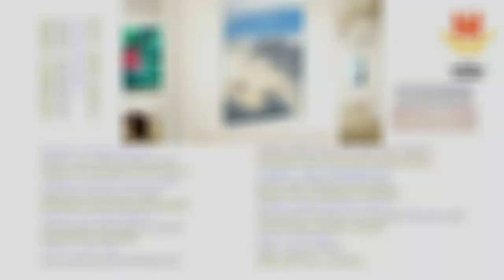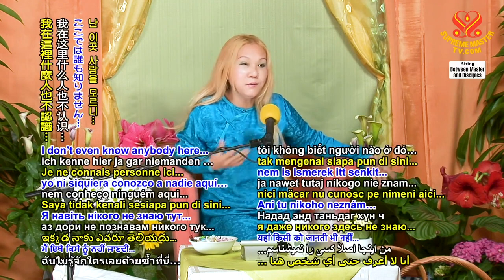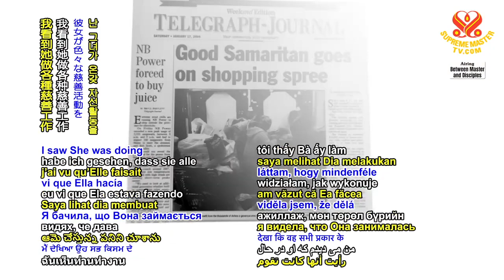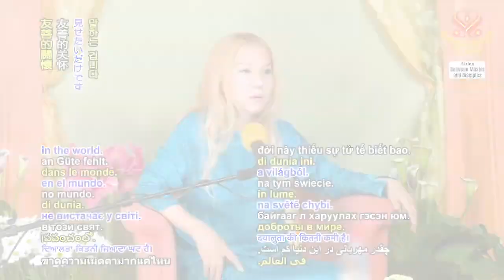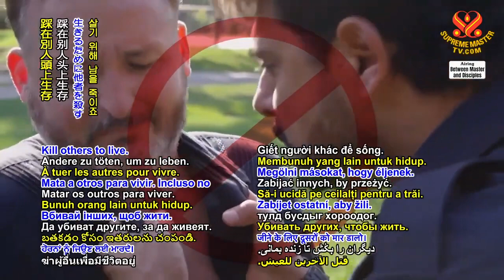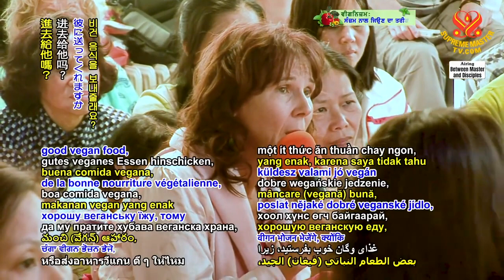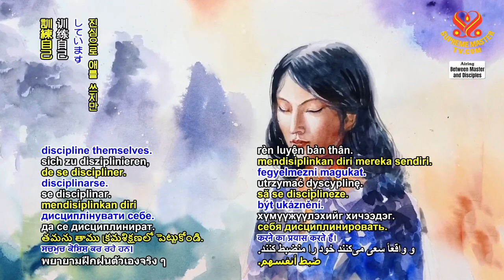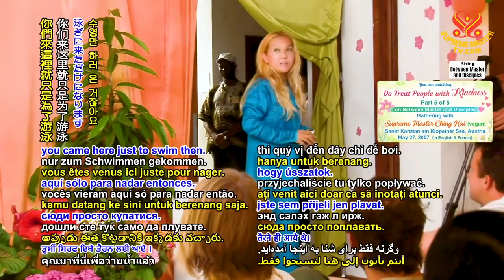Do Treat People with Kindness | SupremeMasterTV.com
⭐Hãy Đối Xử Tử Tế Với Mọi Người
⭐友善待人